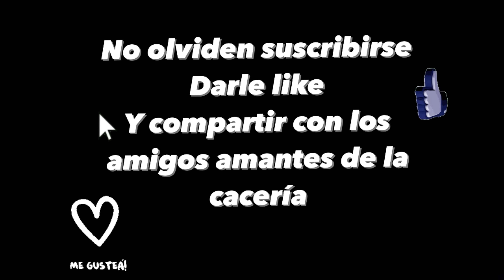Plaga de conejos 6, 2022 con perros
una tremenda plaga de conejos, junto a los de siempre